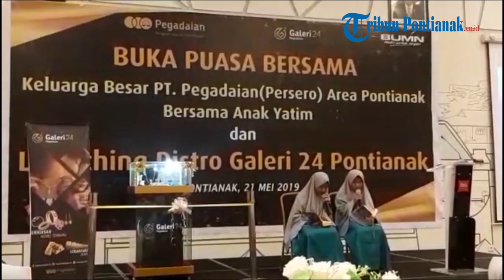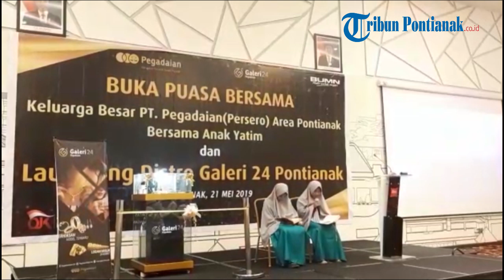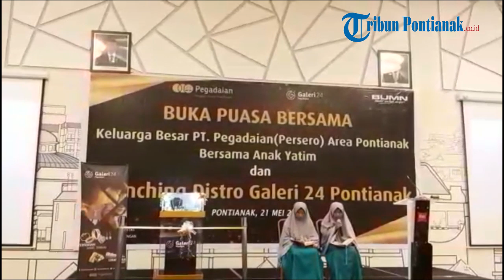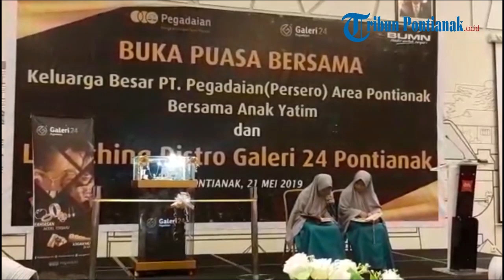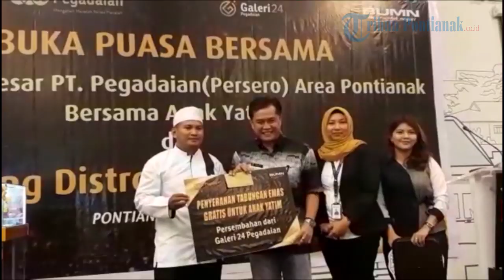PT Pegadaian Persero Berikan Santunan Kepada Anak Yatim